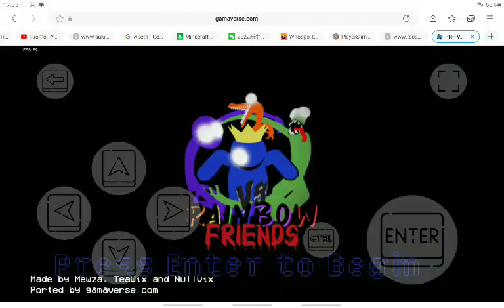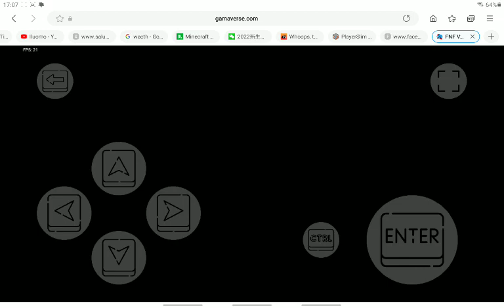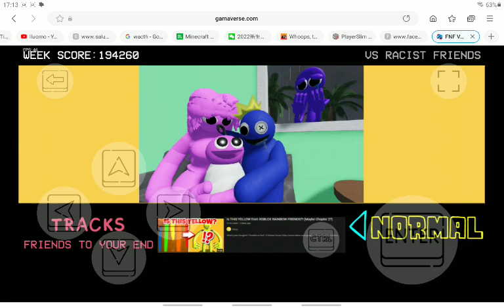Friday Night Funkin RAINBOW FREINDS NEW!!!!!!!